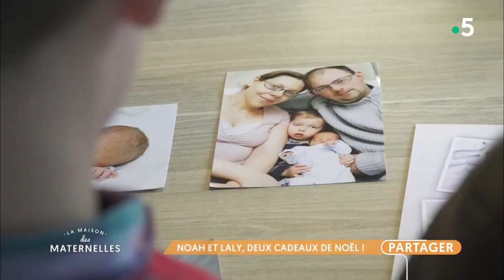Noah et Laly, deux cadeaux de Noël ! - La Maison des maternelles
Un bébé à Noël, c’est déjà rare mais deux enfants de la même fratrie qui naissent en plein réveillon, c’est exceptionnel. Et c’est la belle aventure qui est arrivée à Audrey et Guillaume, un couple du Nord Pas-de-Calais.
Reportage de Charlotte Finet.